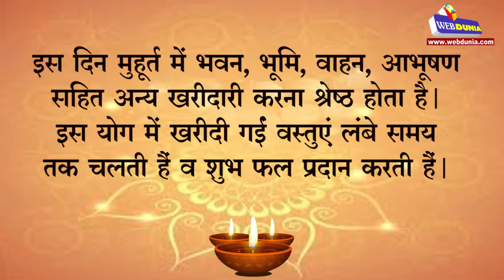पुष्य नक्षत्र पर जरूर खरीदें इन 7 में कोई भी चीज, साल भर घर में बनी रहेगी बरकत...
इस दिन मुहूर्त में भवन, भूमि, वाहन, आभूषण सहित अन्य खरीदारी करना श्रेष्ठ होता है। इस योग में खरीदी गईं वस्तुएं लंबे समय तक चलती हैं व शुभ फल प्रदान करती हैं।